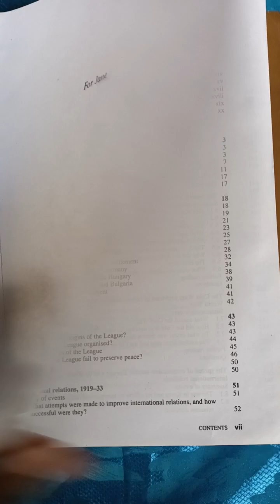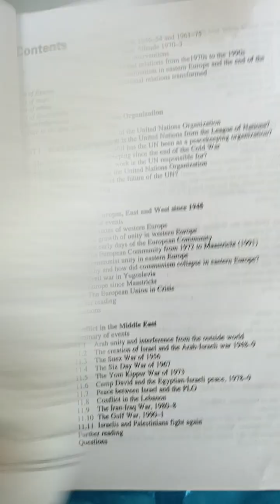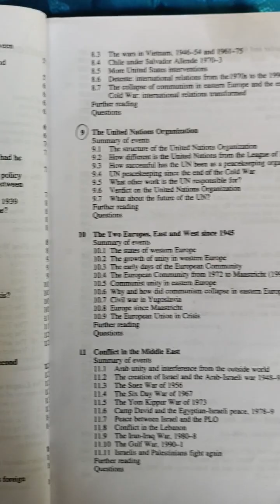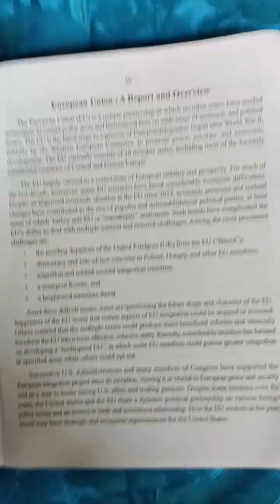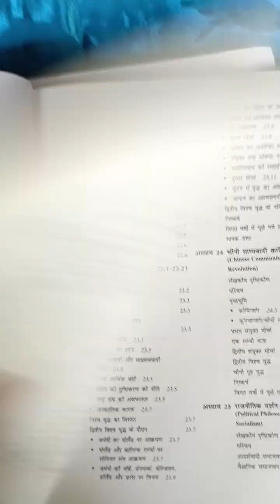best world history book for RPSC assistant professor exam and civil services exam review by nitinsir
top most 🌎🌍🌎🌍🌎 world history book UPSC HISTORY OPTIONS EXAM
history books for upsc,world history,arvind bhaskar world history book,history book,best books of world history,arvind bhaskar world history,best book for h
world history books for college lecturer,world history books for assistant professor,best world history book,history books for ba,history books for ma